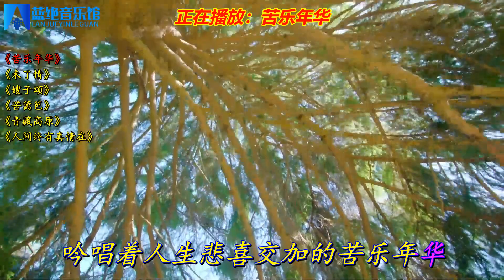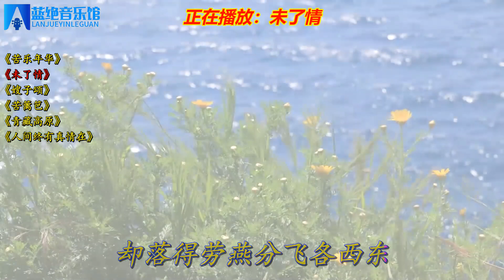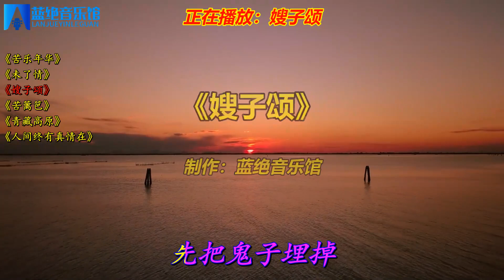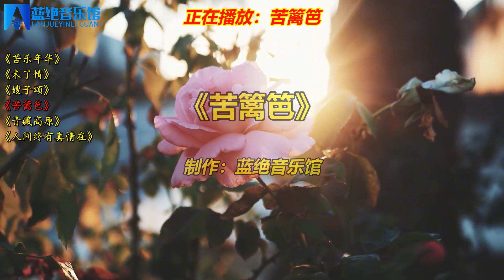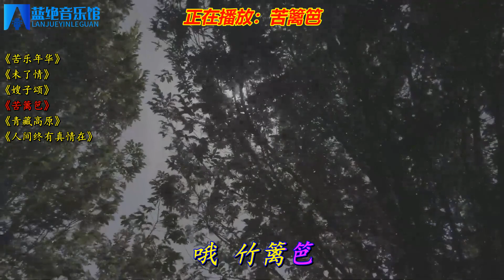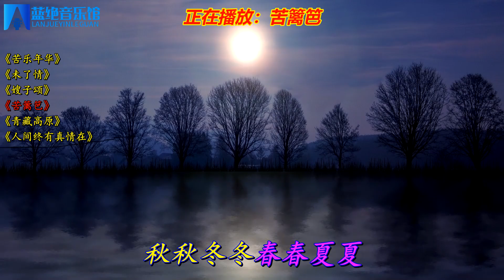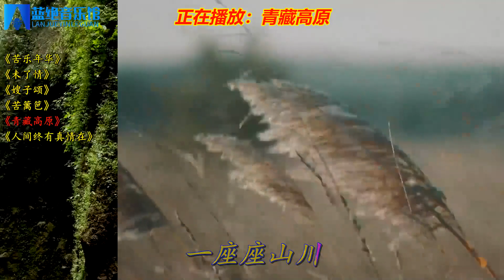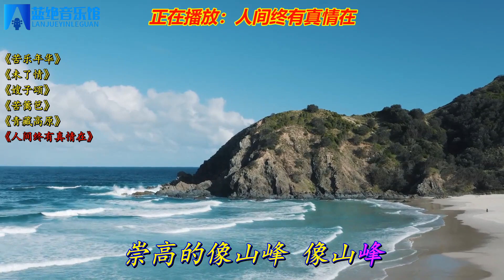李娜经典《苦乐年华》《未了情》《嫂子颂》《苦篱笆》